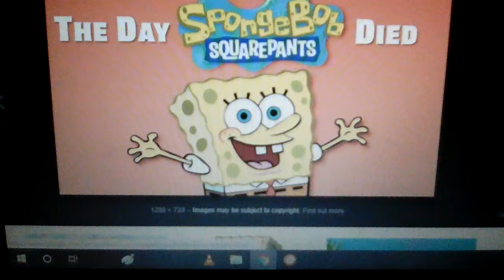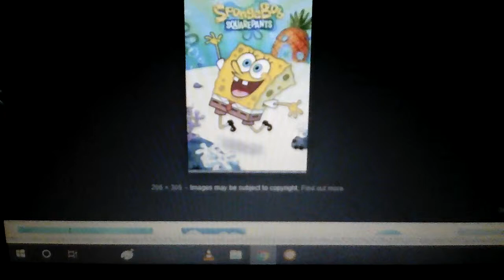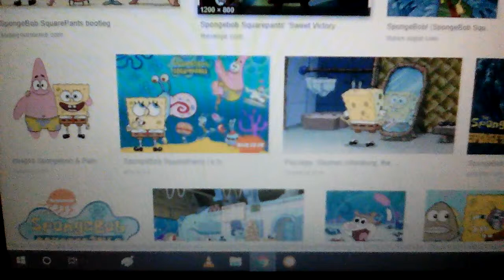Spongebob squarepants ; MV rahsia - ippo Hafiz ( official ) , archipelago music / ! \ ? . 💜💜💜 .